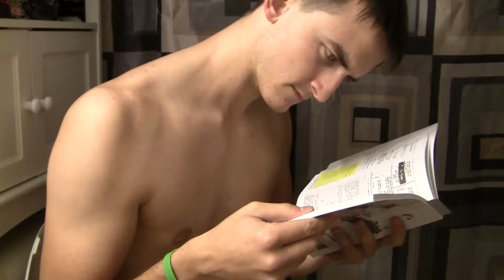Column #104 - Read XKCD Obsessively